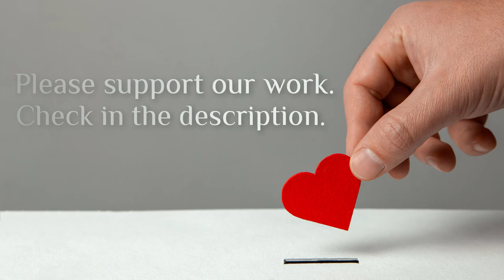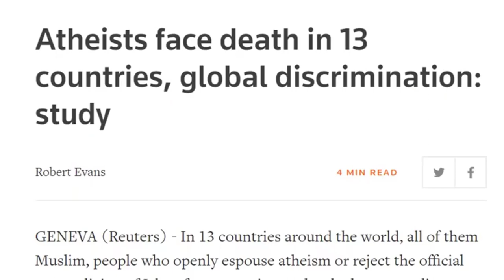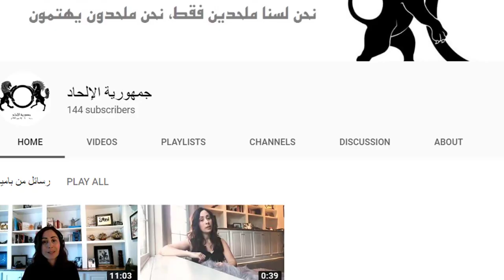Elizabeth Smart's Dad Comes Out as Gay, Blasts Mormon Church ⛪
Ed Smart has come out as gay. The father of Elizabeth Smart stated he is "finally acknowledging a part of me that I have struggled with most of my life and never wanted to accept" in a letter sent to loved ones Thursday on Facebook Messenger, reports NBC News. Ed's daughter, Elizabeth, made international headlines when she was kidnapped from her Salt Lake City home at age 14. She endured captivity for nine months, and after her rescue by police, cited to her Mormon faith as a factor in her survival. Ed's advocacy kept her plight in the media during her kidnapping. There have been mixed reports about whether Ed would stay in the Church of Jesus Christ of Latter-Day Saints. "As an openly gay man, the Church is not a place where I find solace any longer," he wrote in the letter.

Source: Elizabeth Smart's Dad Comes Out as Gay, Blasts Mormon Church
Location: Utah